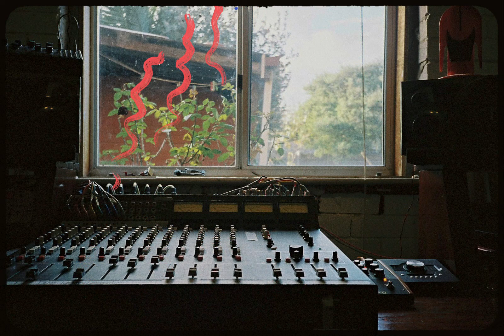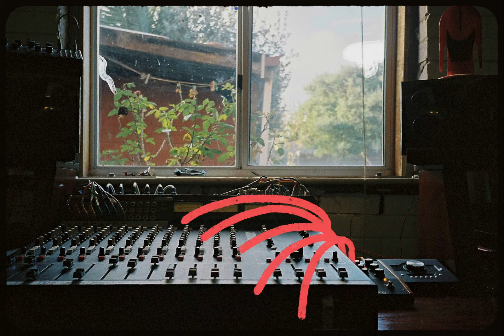Surprise Chef - Crayfish Caper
From the album - 'All News Is Good News’

There is something simultaneously both brand-new and retro about 'All News Is Good News’ - the debut album from Melbourne's instrumental soul group Surprise Chef. It sounds like something dreamt up by lo-fi cousins of David Axelrod and Janko Nilovic, with dramatic Library-music-eqsue cinematic arrangements echoing both light and dark, delving into moments of dissonance and positivity. There is a meticulous education of 1970’s soul on display that touches on the legacies of the great composer / producers, yet at the same time this is a truly contemporary record that could have only been made now.

Video Animation by piewack.